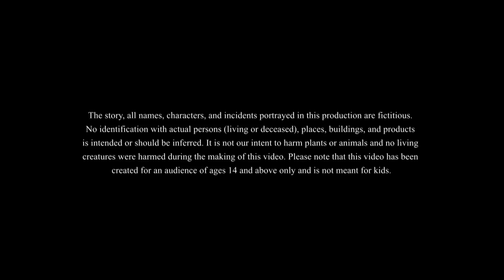Adbhuture Bandhura | Four friend's Story in Bengali | Bengali Fairy Tales